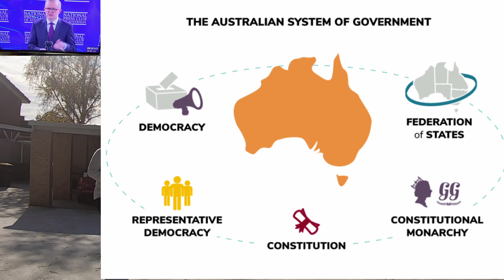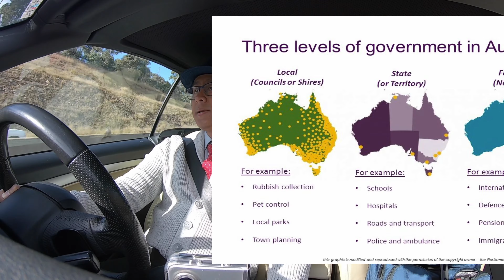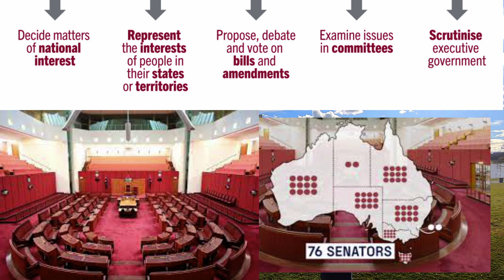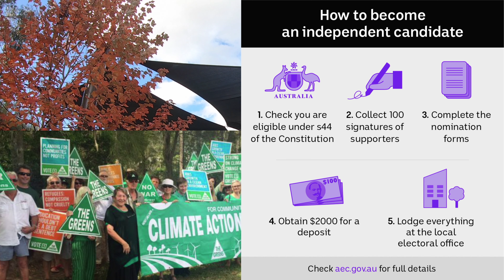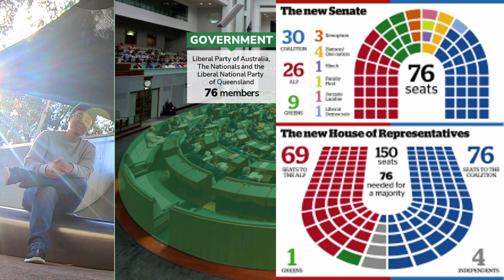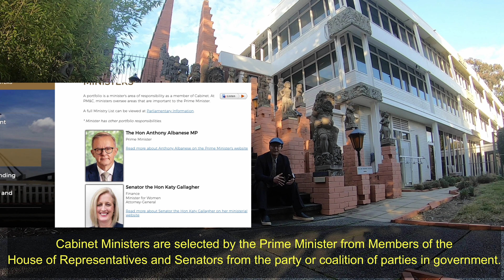Sistem Politik Australia Mei 2022 || Electorates, House of Representative, Senate, Party & Democracy